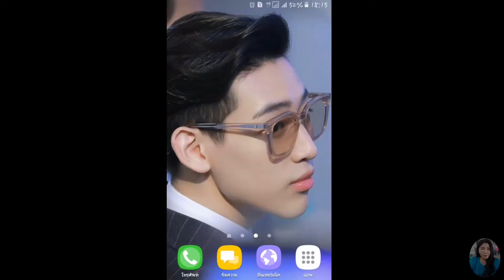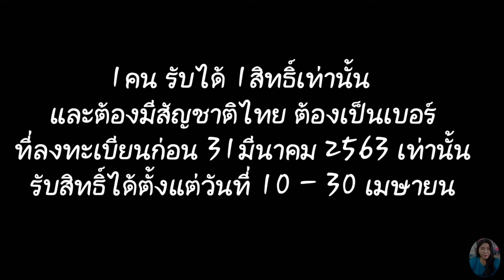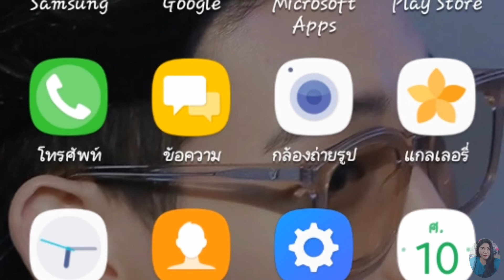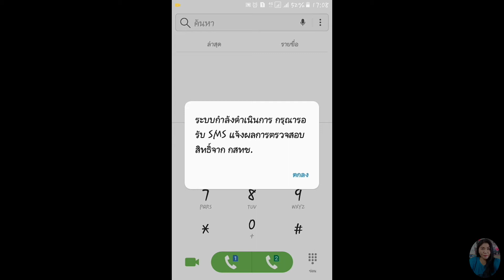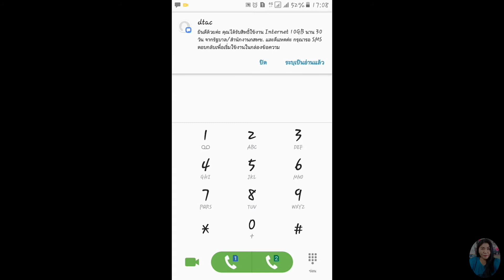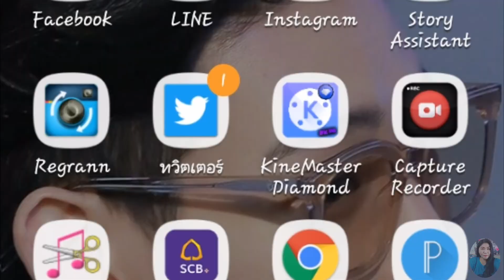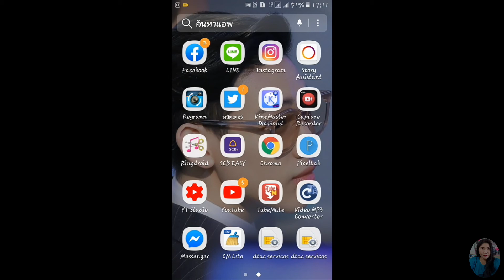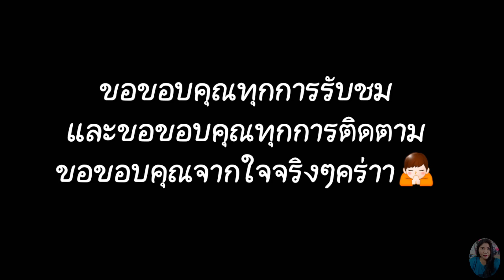วิธีลงทะเบียนรับเน็ต 10 GB ฟรี!! เริ่มรับสิทธิ์ได้ตั้งแต่วันที่ 10 - 30 เมษายนนี้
ลงทะเบียนรับเน็ตฟรีได้แล้ววันนี้
เพื่อความสะดวกในการสั่งอาหารมาทานที่บ้าน เพื่อเป็นการหยุดการแพร่ระบาดของเชื้อไวรัสโควิด19 ลงทะเบียนได้ 1คนต่อ1สิทธิ์เท่านั้น สมัครได้ทุกเครือข่าย